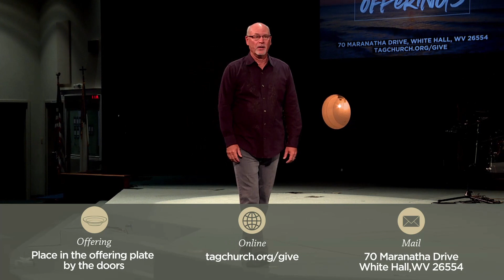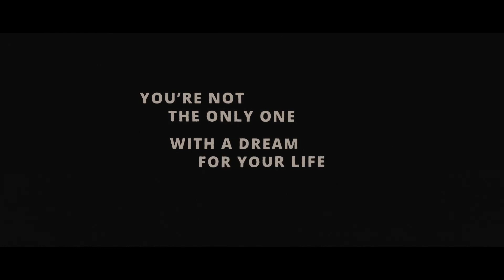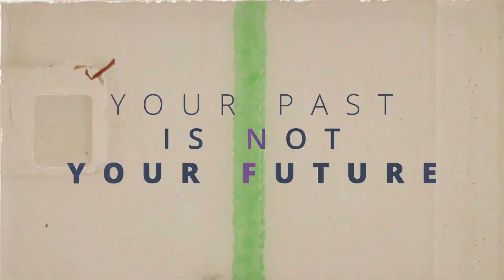Sacrifice 8.20.23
Sermon Notes